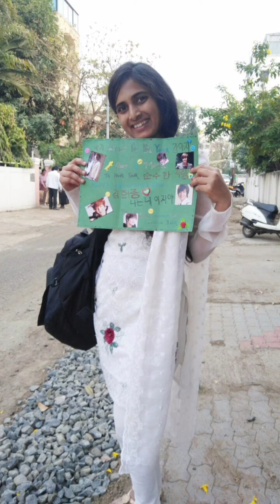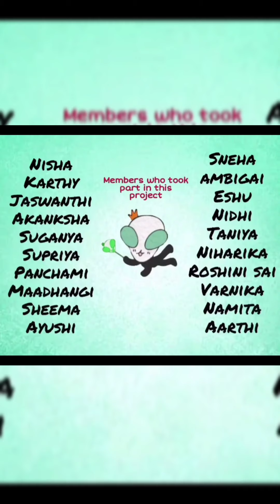Kim Hyun Joong Birthday Project from Henecia India[Birthday Wishes] - 2021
Birthday Wishes from Henecia India Members to Our Only One "Kim Hyun Joong".
Happy Birthday Kim Hyun Joong Oppa. We wish all your Dreams come true and always Stay Blessed and spread us Joy with your 4Dness.